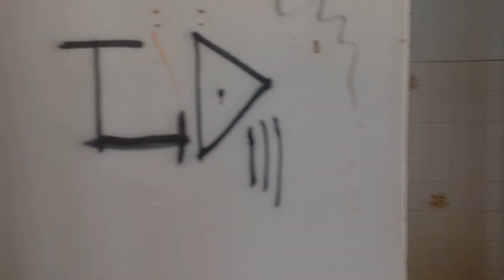ruínas de atafona